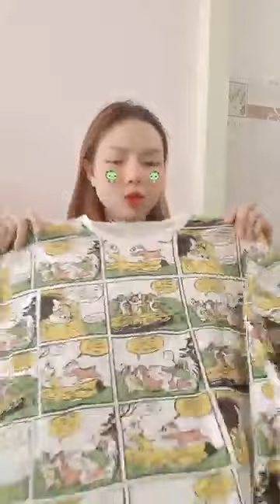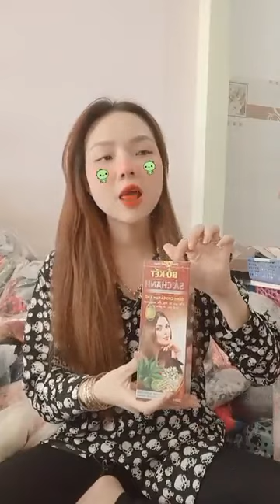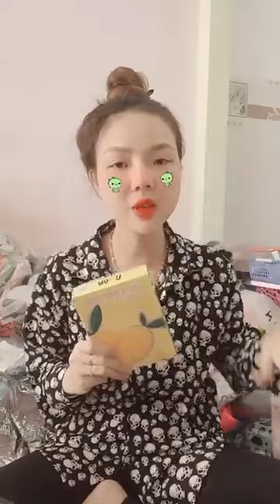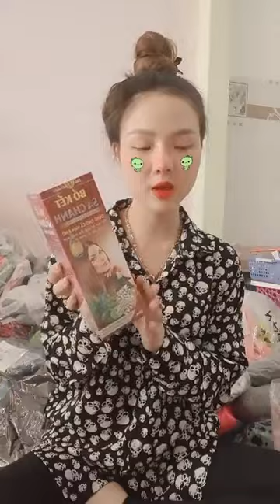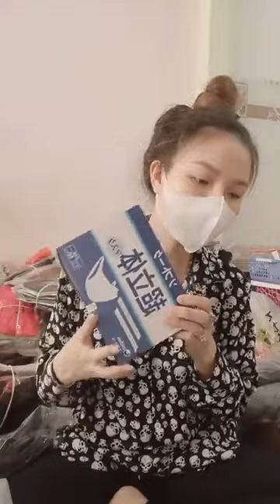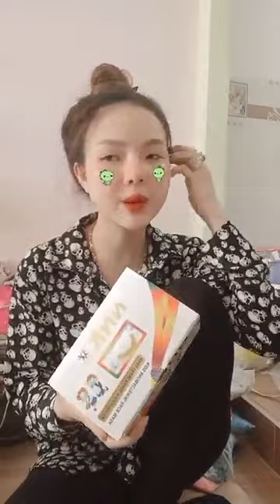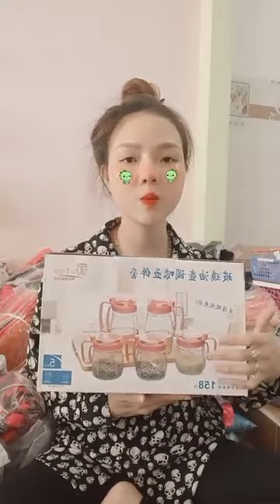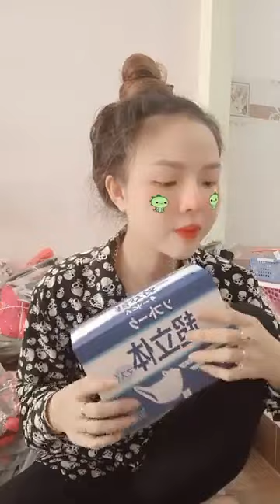Xã 100 cục bom hôm nay 🥰🥰🥰 ｜ By Yến Nhi Boutique Chuyên Sỉ & Lẻ Hàng Giá Rẽ